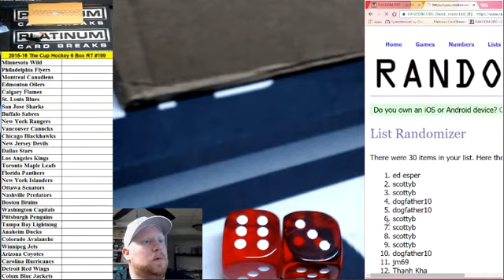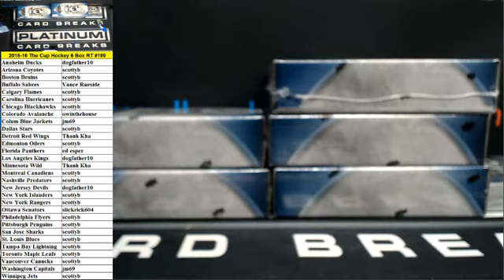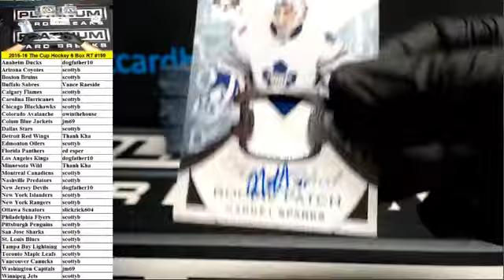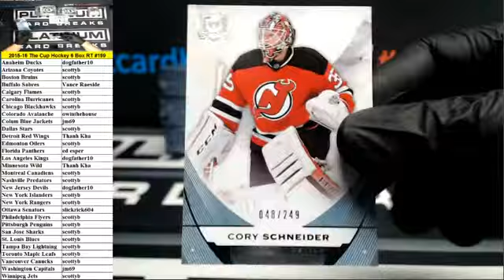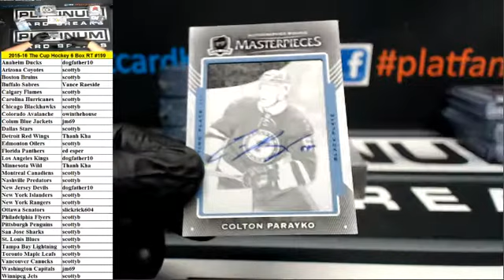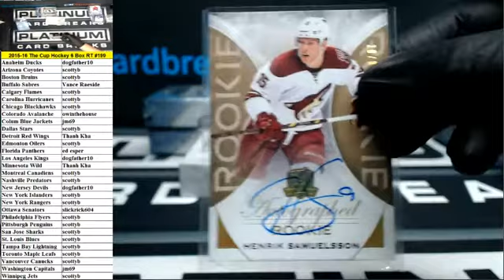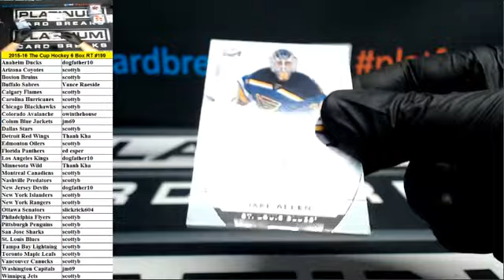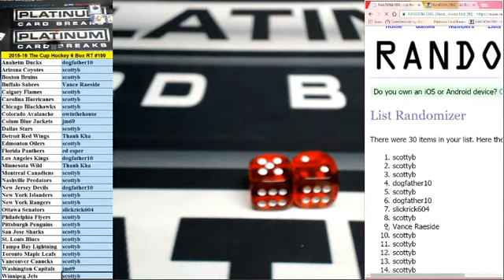2015-16 Upper Deck The Cup Hockey 6 Box Case Random Teams #199